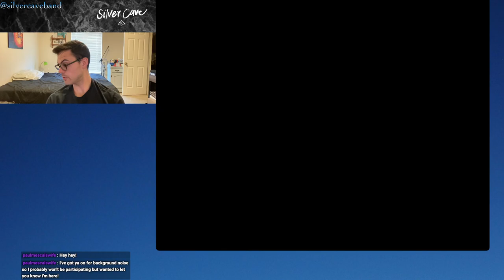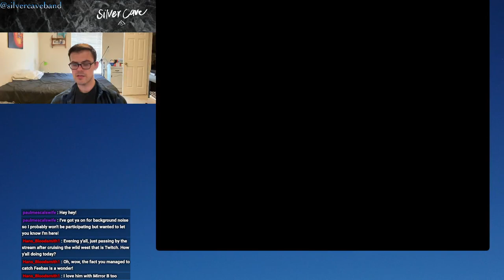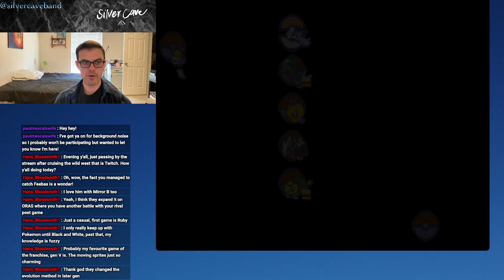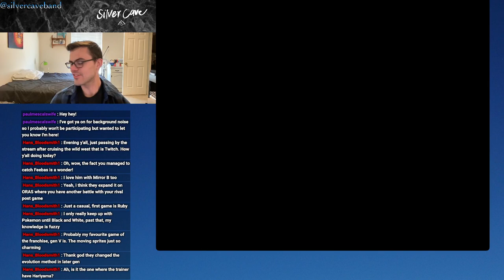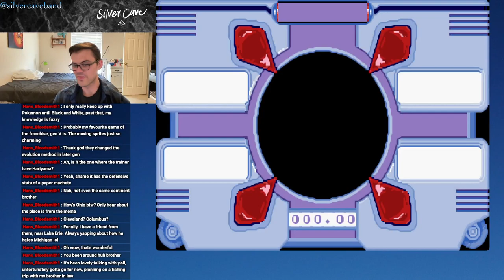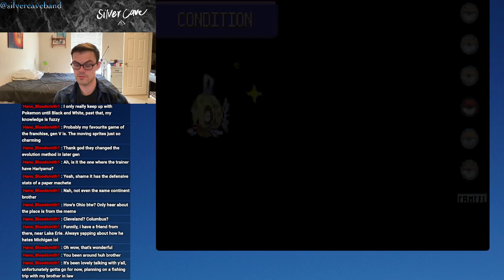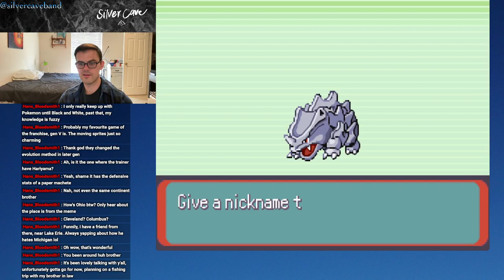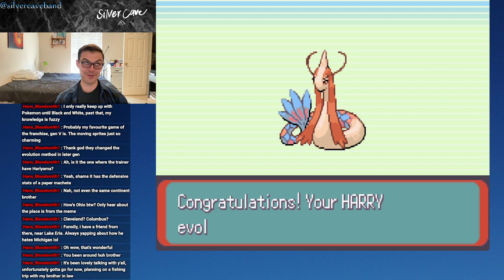Pokémon Emerald Let's Play Episode 15! The Squad is COMPLETE!